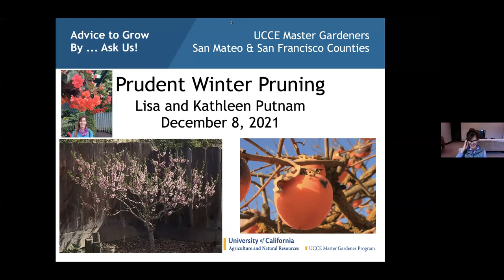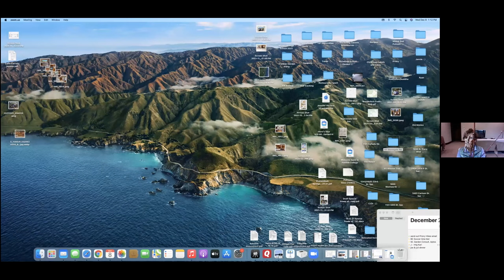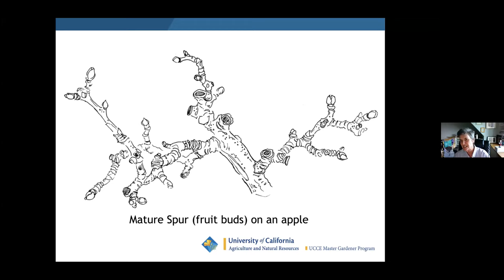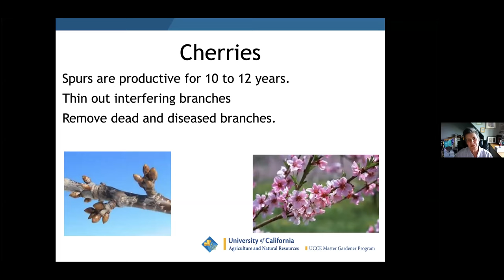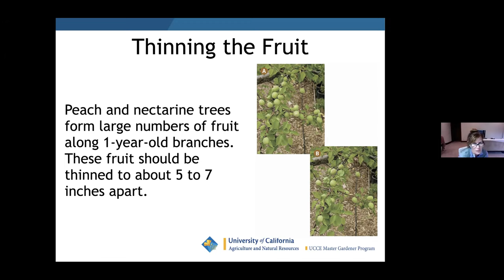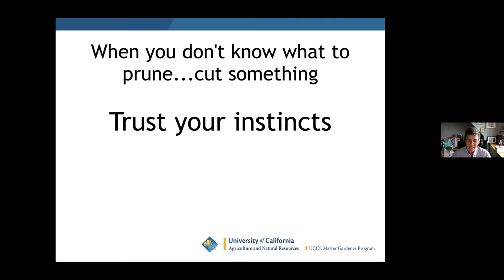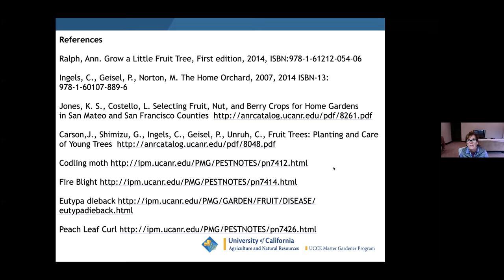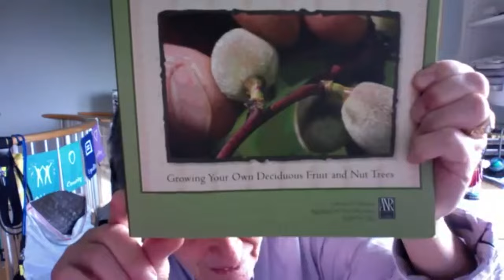Prudent Winter Pruning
Prudent winter pruning is the best way to invigorate fruit trees in the home garden. We will demonstrate pruning techniques outside (via zoom) weather permitting.

In this overview/beginning class you will learn how to:

• Prune deciduous fruit trees, grapes, cane berries and roses,

• Maximize tree health and fruit production,

• Identify dead, damaged and dying wood

Presented by Master Gardeners Lisa and Kathleen Putnam.

Lisa Putnam has a BS in Agricultural Economics from UC Davis and also studied nutrition science at Davis. She currently operates a small sustainable organic farm in Woodside and Portola Valley and is a UC Master Gardener and Master Composter. Lisa’s passion is soil and compost.

Kathleen Putnam is a professional organic vegetable gardener serving the Mid-Peninsula and is an ISA Certified Arborist. Kathleen has a degree in Environmental Horticulture from City College of San Francisco and is a UC Master Gardener. Kathleen’s passion is fruit trees and soil.